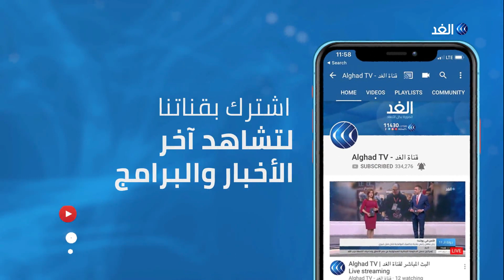بعد خلاف لسنوات.. اتفاق بين العراق وإقليم كردستان بشأن النفط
أربيل - الغد: وصلت حكومة إقليم كردستان شمال العراق إلى اتفاق مع الحكومة الاتحادية في بغداد بشأن الموازنة وتجارة النفط، لينتهي خلاف بين الطرفين من خمس سنوات. ويقضي الاتفاق بأن تسلّم حكومة الإقليم قرابة 250 ألف برميل نفط خام يوميا لبغداد بدءا من مطلع العام القادم، وذلك للمرة الأولى منذ عام 2014.
المزيد من التفاصيل في سياق تقرير مراسل الغد في أربيل صهيب الفهداوي عبر برنامج السوق على قناة الغد.